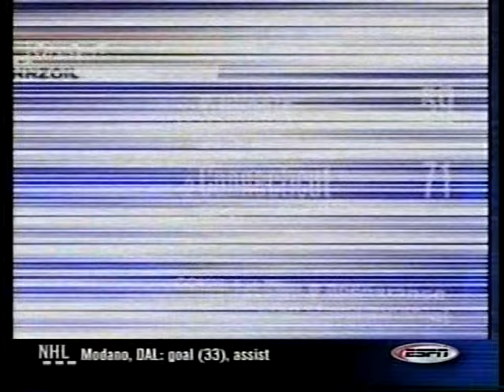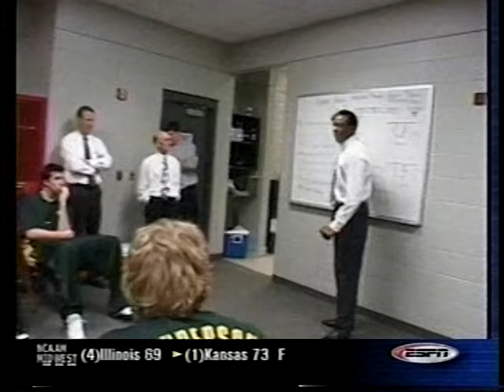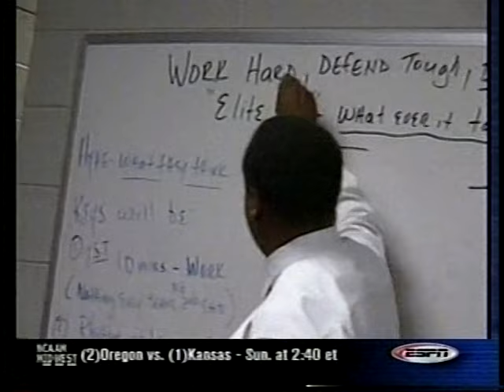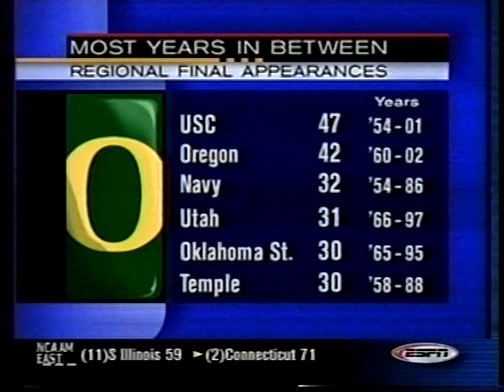2002 NCAA Tourney Sweet 16 Highlights March 22